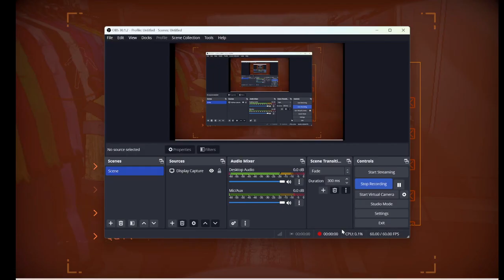Lethal Company Hijinks 4 29 2024 Pt 1